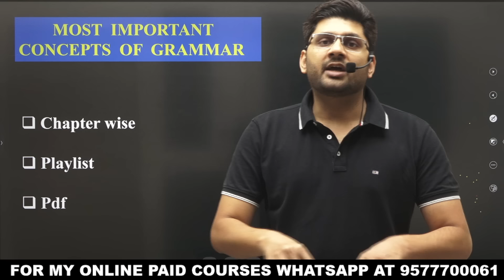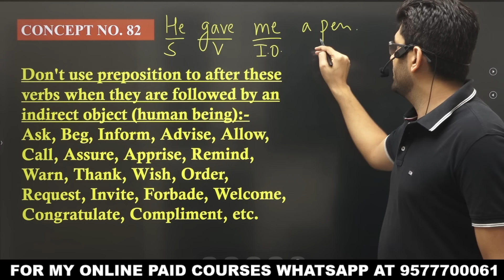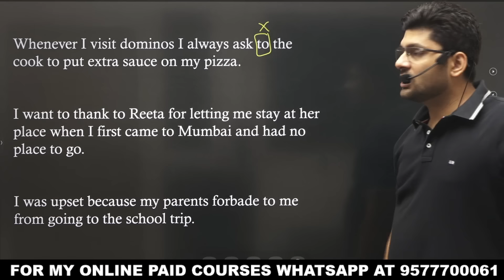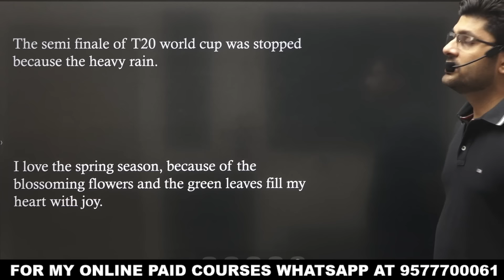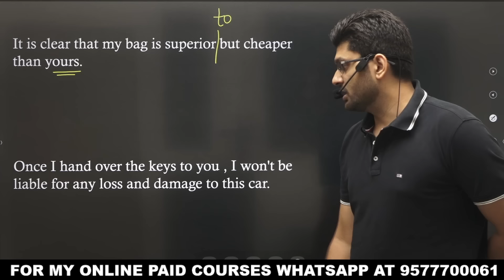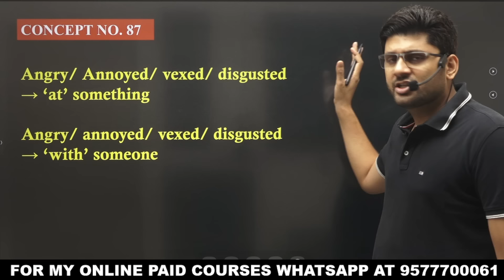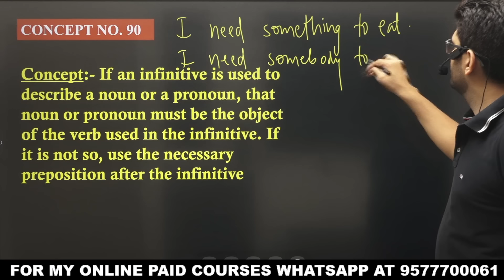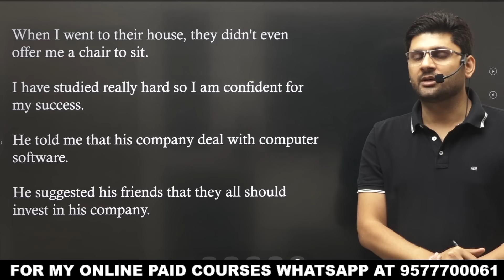Most important rules of grammar|Most important concepts of grammar|Most repeated concepts of grammar